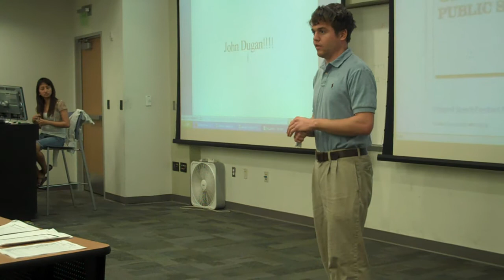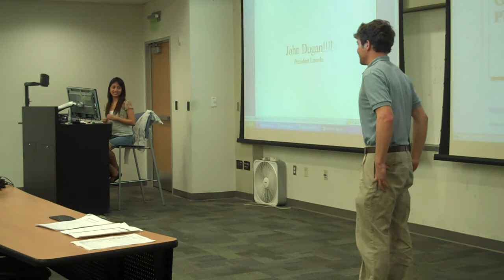John Dugan 03-09-10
Prepared Speech - "About myself"